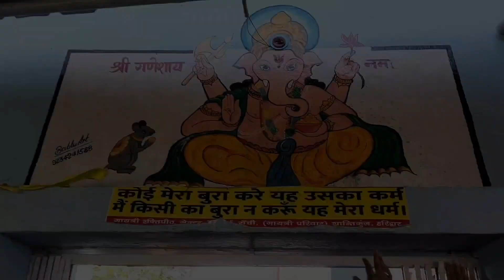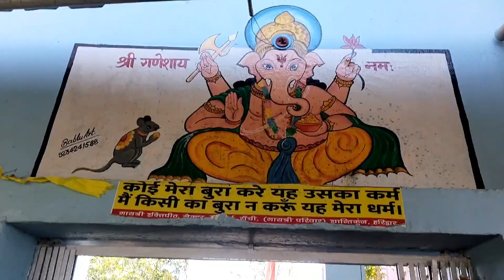Pahari Mandir Ranchi || पहाड़ी मंदिर रांची || Shiv Temple || Mahashivratri Special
पहाड़ी मंदिर जमीन से 350 फीट की ऊंचाई पर स्थित है. शिखर पर स्थित मंदिर तक पहुंचने में 468 सीढ़ियां चढ़नी होती हैं. मंदिर में भगवान शिव की पूजा होती है. इसकी देखरेख जिला प्रशासन करता है

Ashish Vlogs